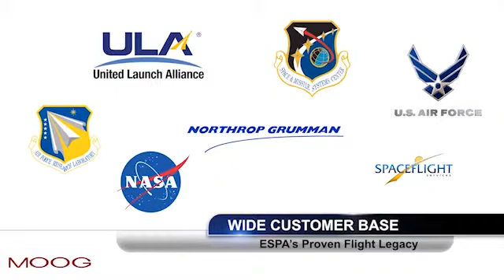ESPA: The EELV Secondary Payload Adapter